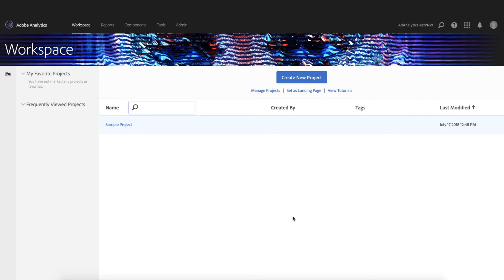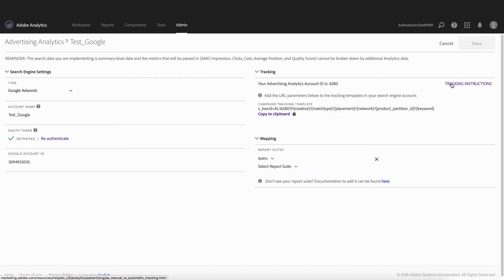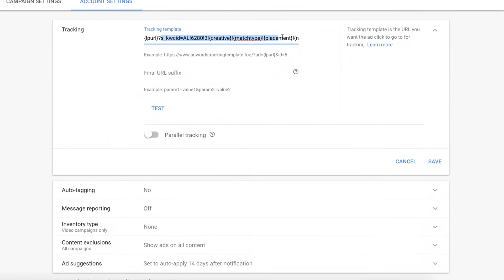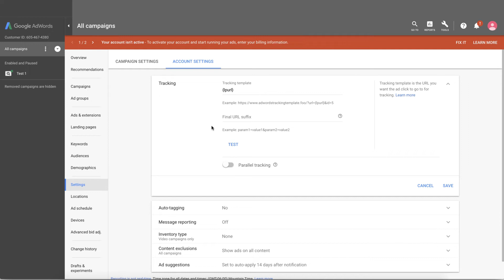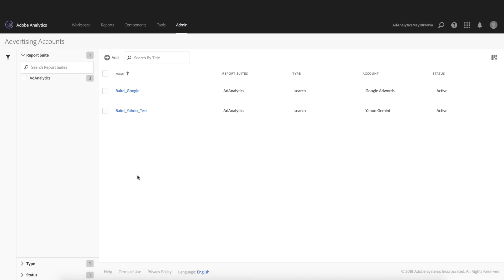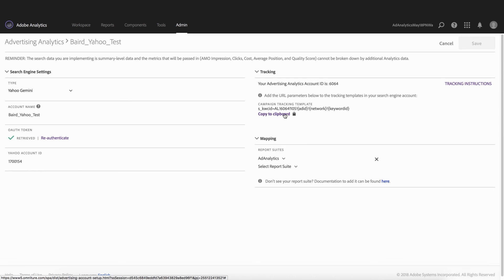Advertising Analytics Tracking Template Implementation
2/20/19 Note: This video is no longer accurate given recent changes by Google; as a result, we have unlisted this video.

This video will walk you through the steps of implementing your tracking templates from Advertising Analytics to the supported Search Engines. Implementing the tracking template is the critical step to collect and pass your data to Adobe Analytics.